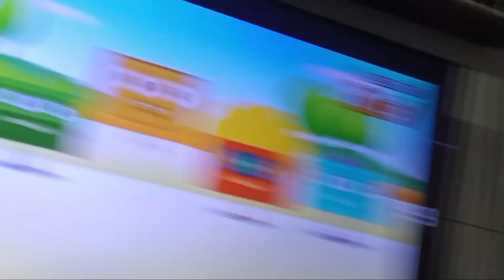DIVERSÃO , BLOQUINHOS MUSICAIS, CANTINHO DO GAEL